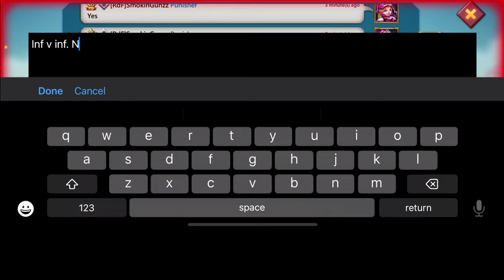Q8 GEVARAA VS FLAMESTAR! - 11K MYTHIC EMPEROR ACCOUNT VS FULL MYTHIC TRAP! - Lords Mobile